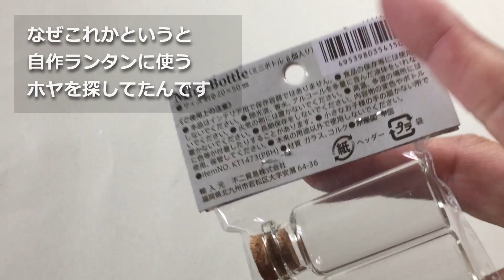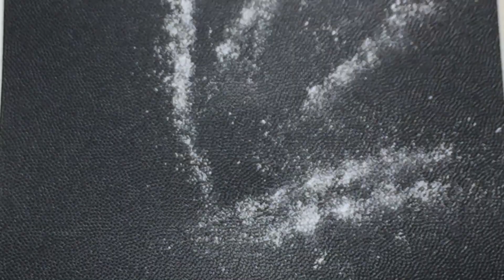ウコン缶でガラスのホヤ付きオイルランタン作ってみた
自作のオイルランタン作るのも楽しいですよね。でも問題はガラス製のホヤをどう作るかだと思うんです。今回はその大問題が解決出来そうなものを見つけたので、自作オイルランタン作ってみました。さて、どうなるでしょうか。

このチャンネルでは、このような情報お伝えしていますので

関連する動画です。

オイルランタン